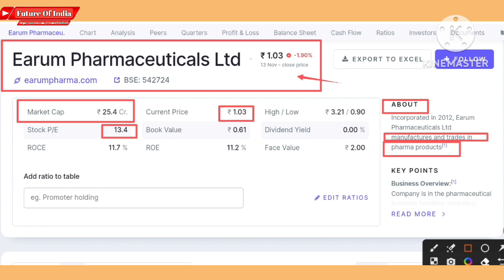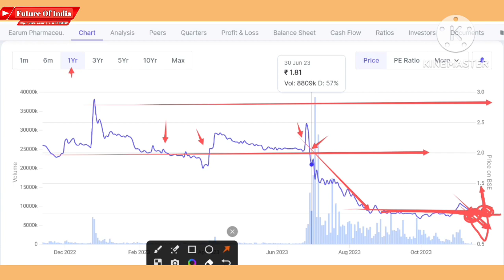Earum pharmaceuticals ltd share price | Earum share latest news today | Future of india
In this video you will know about Earum Pharmaceuticals ltd latest news and updates .

Hash Tags -

Please Note:-